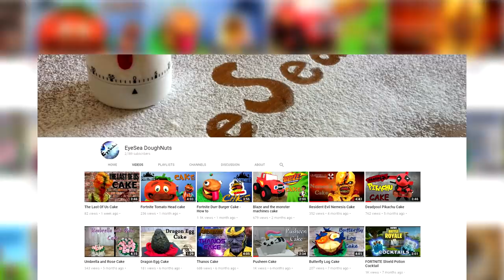VENOM CAKE! | Spiderman Kids Cake ideas | Koalipops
This Amazing VENOM CAKE is great ideas for a Kids Party or a Spiderman themed party.